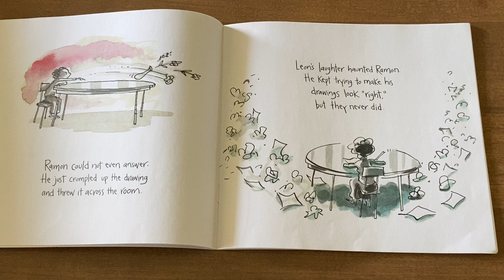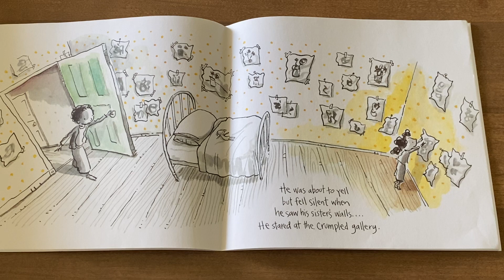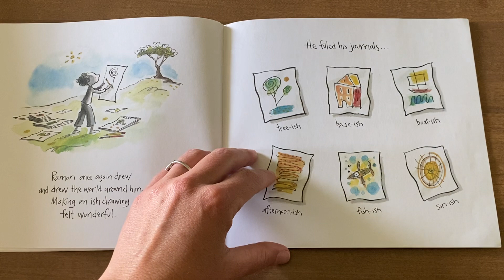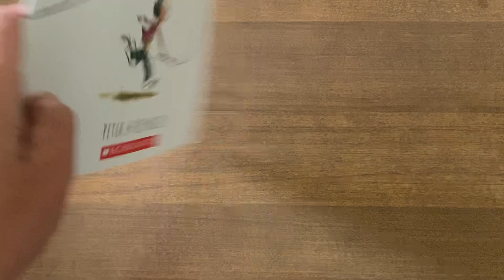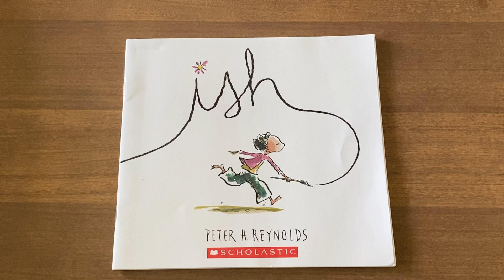Ish- A read aloud about trying your best!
A great book about getting your students to try their best. They can draw-ish.